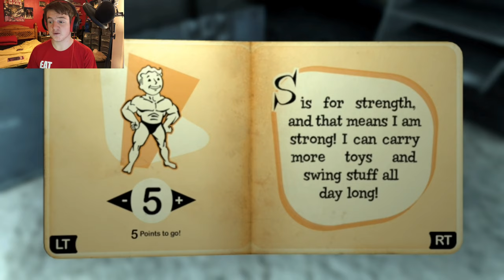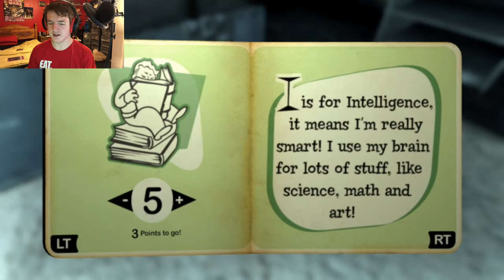Fallout 3 Part 1 | THAT'S A HUGE ROACH!